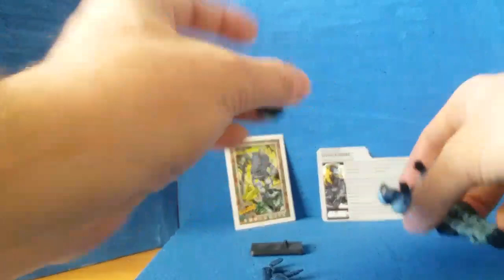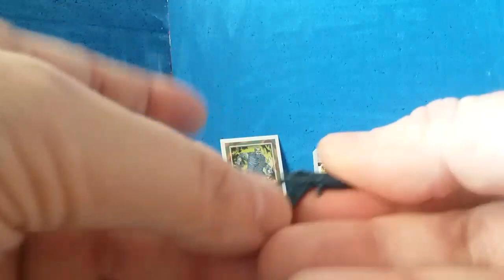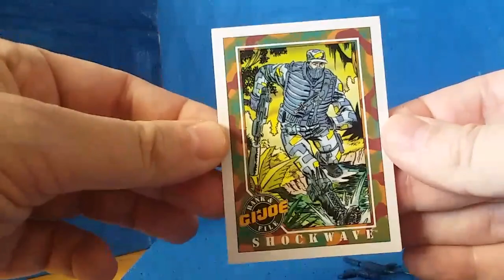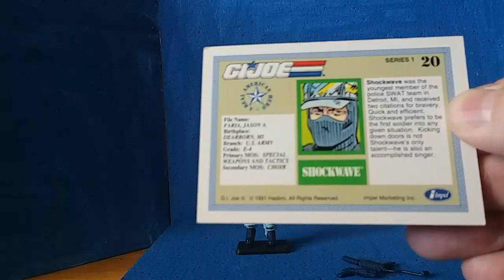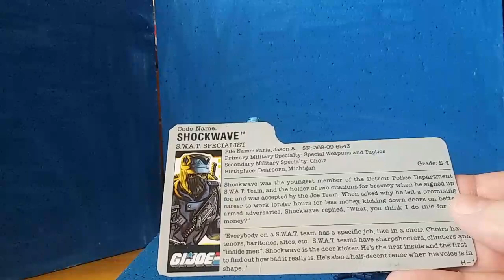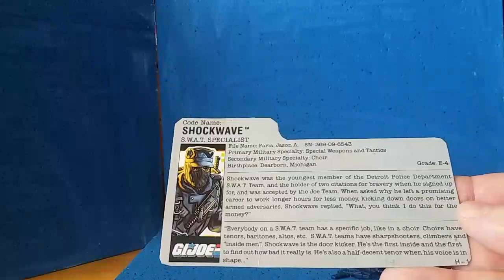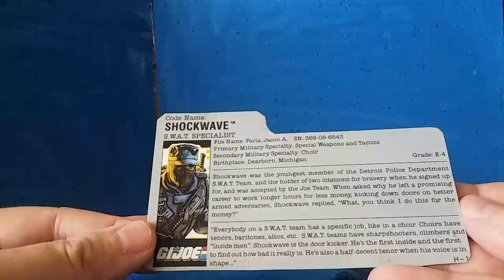1988 G.I. JOE SHOCKWAVE REVIEW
G.I. JOE TOY REVIEW

Special thanks to my channel supporters
Little Wookie, They Gone, Duke45 Toys, Delvis78.

Images are courtesy of Sunbow and DIC animation, as Dark Horse Comics